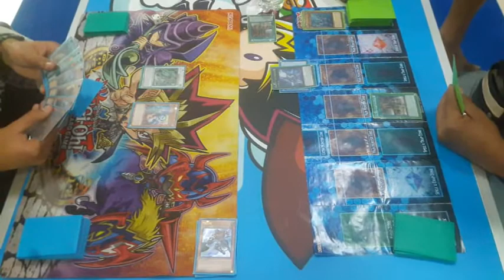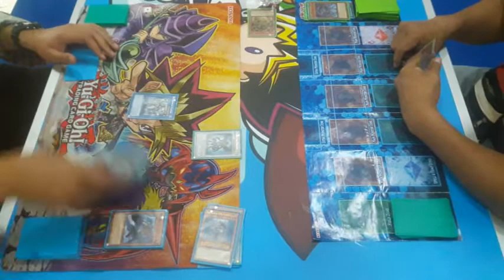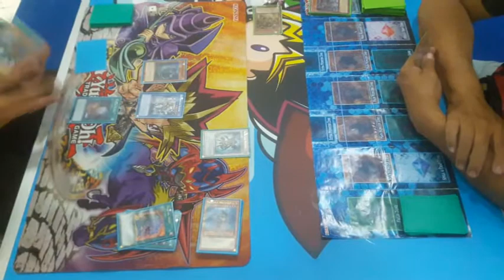Comentando Duelos #1: Ancient Gear VS Synchro Vendread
Éxito en las cartas.